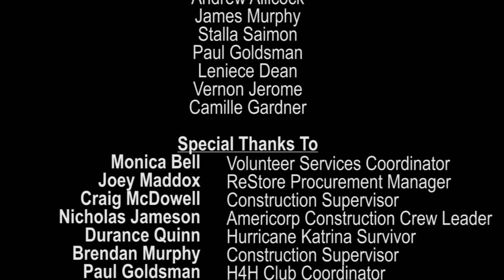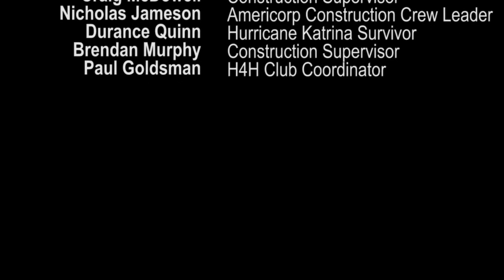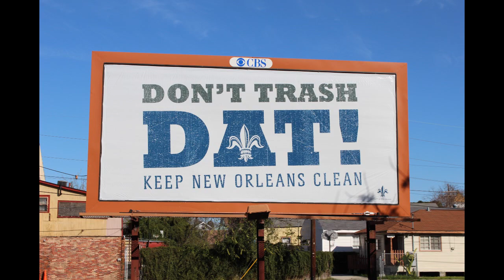Habitat For Humanity QHST Documentary - Student Edition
A group of students from Queens, NY took a trip to New Orleans Louisiana to help rebuild homes for victims of Hurricane Katrina. During our week there, the trip was recorded and documented which is shown here.

Filmography by:
Ian Hart Photography

Special Thanks to all that participated and Habitat for Humanity St. Tammany West!